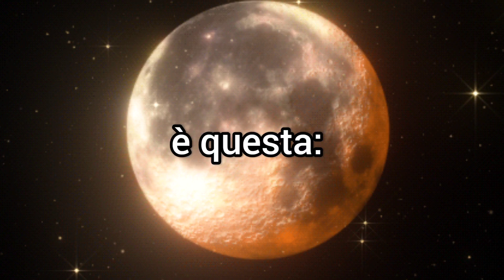La verità si vive, non s'insegna! Buonanotte! 💞🌜🌷Video da condividere (WhatsApp, Facebook, GIF)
"Nessuno si faccia professore della vita altrui, perchè per tutti la vita è questa: sbagliare, cadere, rialzarsi e ricominciare."